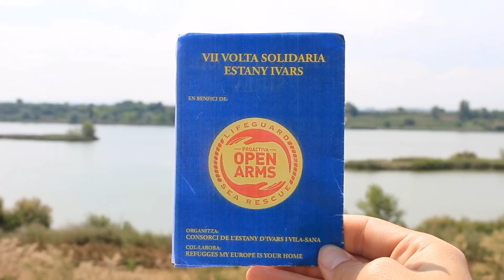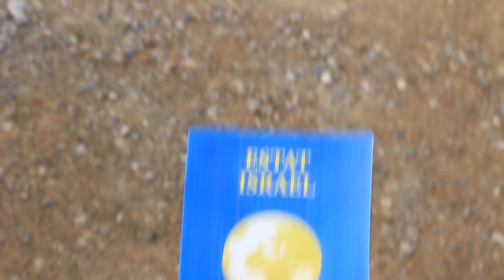VOLTA SOLIDÀRIA ESTANY IVARS VILA-SANA per OPENARMS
VII Volta Solidària a l'Estany d'Ivars i Vila-Sana (Pla d'Urgell) el 20 de maig del 2018 en benefici per a Proactiva Open Arms.
Organitza 'Refugees my Europ is Your Home' ) Càtedra UNESCO del Diàleg Intercultural a la Mediterrània - Universitat Rovira i Virgili i el Consòrci de l'Estany. Amb la col·laboració del Club Atlètic d'Ivars, Cal Valls i Creu Roja del Pla d'Urgell.
Gràcies també a totes les persones que van participar i ho van fer possible.
“Molta gent petita, en molts llocs petits,
fent coses petites, pot canviar el món” (Eduardo Galeano)